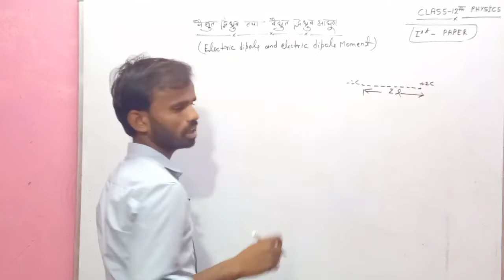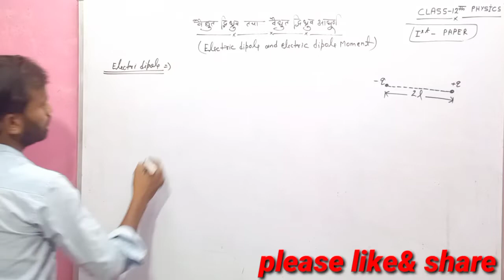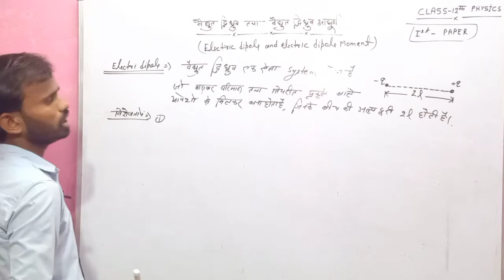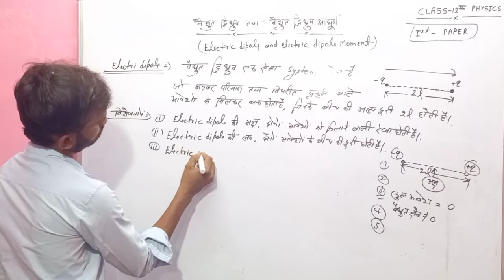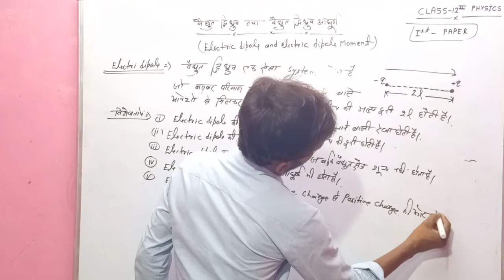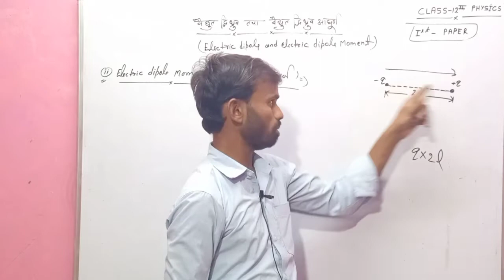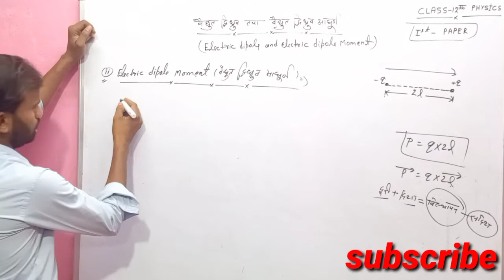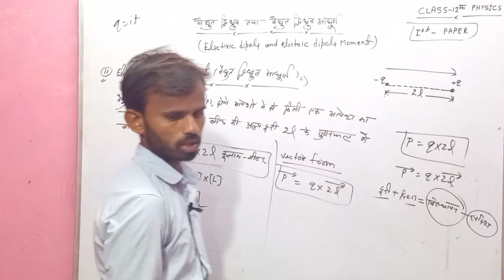Class-12th Physics (NCRT) 2022 Electric dipole & electric dipole moment By R.K Sir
Class-12th Physics (ncrt)
Electric dipole & electric dipole moment
वैद्युत द्विध्रुव & वैद्युत द्विध्रुव आघूर्ण

introduction of electric charge Part-01